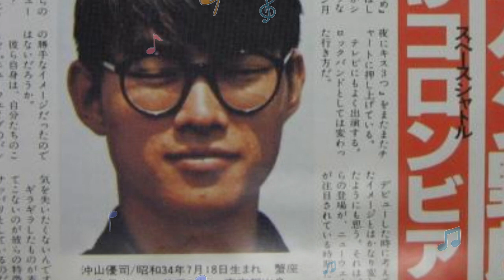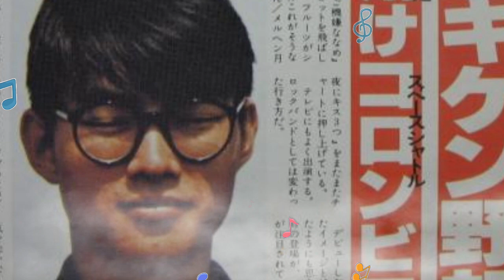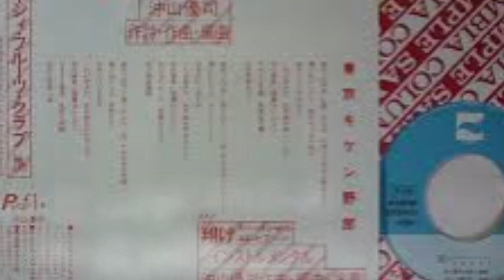日本のコミックソング 32 東京きけん野郎 沖山優司先生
沖山 優司先生（おきやま ゆうじ、1959年7月18日 - ）は東京都出身の日本のベーシスト。近田春夫＆BEEFのメンバーを経て、ジューシィ・フルーツのベーシストとしてデビュー、アミューズに所属した。解散後は、おPINK兄弟（後のPINK）、ビブラストーンへの参加、数々のミュージシャンのライブサポート・レコーディング・ミュージシャン・作曲家・編曲家として活動中。素晴らしいベーシストです。この歌は、もともとぼんちに提供の予定でしたが、何らかの理由で本人がおうたいになられました。
このサウンドはかなり、テケテケ、いけてます